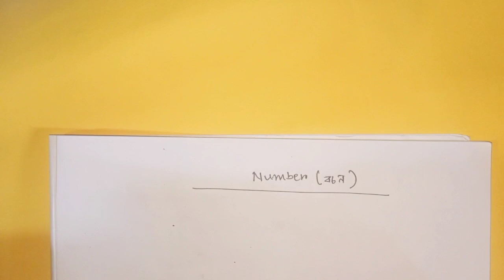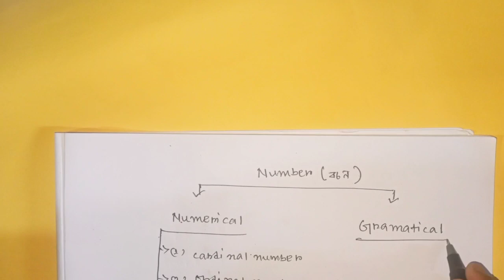Number in english grammar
grammar in English,
Number grammar in Bengali,
Number rules bangla,
Grammatical Number,
Gramar Number chart,
Gramar number name,
english speech,
english song,
english movie,
grammar in English basic,
grammar in English language,
grammar in English tense,
grammar in English speaking,
grammar in class 12,
grammar in class 10,
Soren learning,